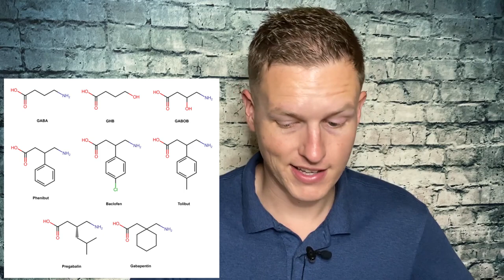Phenibut Review (Potent Anxiety / Sleep Nootropic)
Hello Friends! Today I wanted to share my thoughts on Phenibut, a nootropic used for anxiety & sleep. This is one of the only supplements I use for anxiety, have YOU tried phenibut?

"Chirp Wheel+"